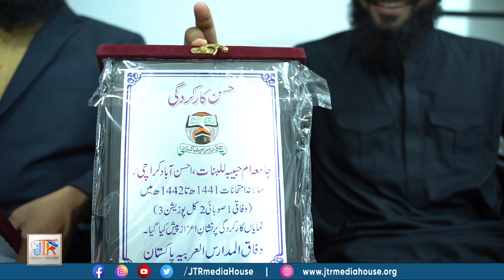WIFAQ UL MADARIS AL ARABIA Ny Jamaia Tur Rasheed Ko 16 Aizazaat Sy Nawaza | JTR Media House